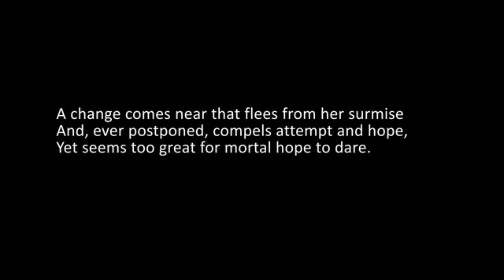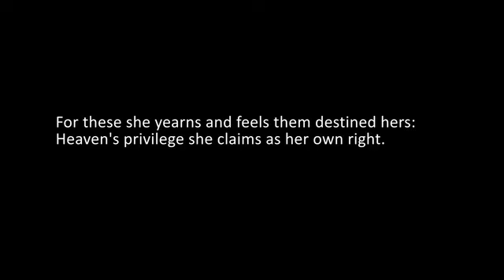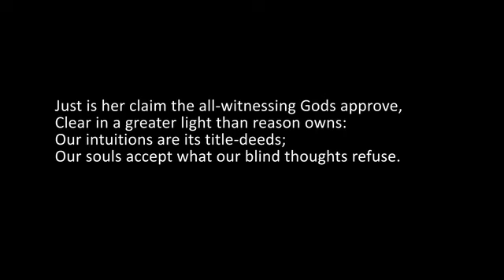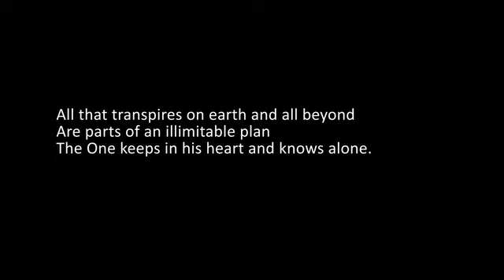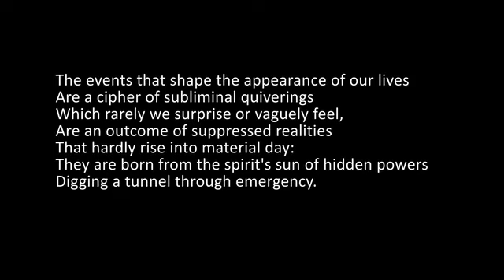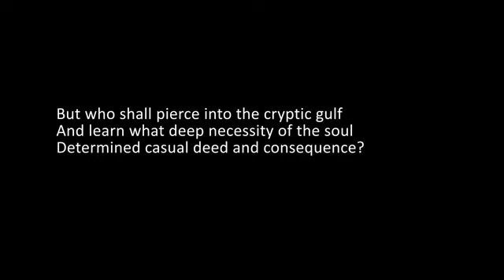THE ENGLISH OF SAVITRI BY SHRADDHAVAN BOOK 01 CANTO 04 S 04 LINES 196-239 2017-08-31 PAGE 51-52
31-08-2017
SAVITRI

BOOK 01 - THE BOOK OF BEGINNINGS

CANTO 04 - THE SECRET KNOWLEDGE

LINES  196-239

A change comes near that flees from her surmise
And, ever postponed, compels attempt and hope,
Yet seems too great for mortal hope to dare.
A vision meets her of supernal Powers
That draw her as if mighty kinsmen lost
Approaching with estranged great luminous gaze.
Then is she moved to all that she is not
And stretches arms to what was never hers.
Outstretching arms to the unconscious Void,
Passionate she prays to invisible forms of Gods
Soliciting from dumb Fate and toiling Time
What most she needs, what most exceeds her scope,
A Mind unvisited by illusion's gleams,
A Will expressive of soul's deity,
A Strength not forced to stumble by its speed,
A Joy that drags not sorrow as its shade.
For these she yearns and feels them destined hers:
Heaven's privilege she claims as her own right.
Just is her claim the all-witnessing Gods approve,
Clear in a greater light than reason owns:
Our intuitions are its title-deeds;
Our souls accept what our blind thoughts refuse.
Earth's winged chimaeras are Truth's steeds in Heaven,
The impossible God's sign of things to be.
But few can look beyond the present state
Or overleap this matted hedge of sense.
All that transpires on earth and all beyond
Are parts of an illimitable plan
The One keeps in his heart and knows alone.
Our outward happenings have their seed within,
And even this random Fate that imitates Chance,
This mass of unintelligible results,
Are the dumb graph of truths that work unseen:
The laws of the Unknown create the known.
The events that shape the appearance of our lives
Are a cipher of subliminal quiverings
Which rarely we surprise or vaguely feel,
Are an outcome of suppressed realities
That hardly rise into material day:
They are born from the spirit's sun of hidden powers
Digging a tunnel through emergency.
But who shall pierce into the cryptic gulf
And learn what deep necessity of the soul
Determined casual deed and consequence?